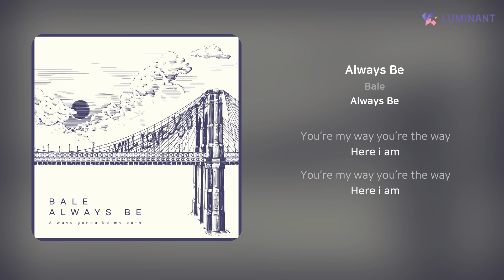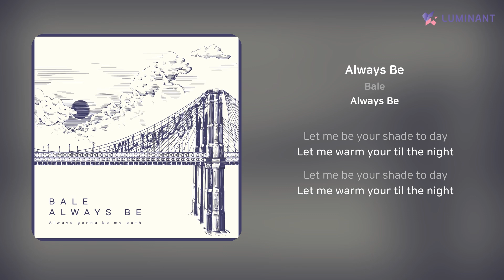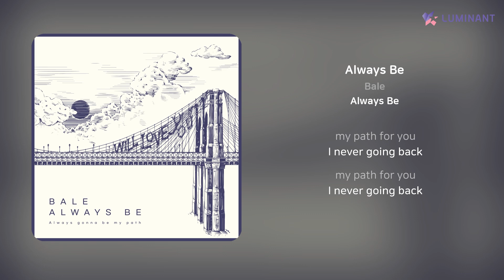Bale - Always Be | 가사 (Lyrics)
Artist: Bale
Track: Always Be
Album: Always Be
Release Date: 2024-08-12